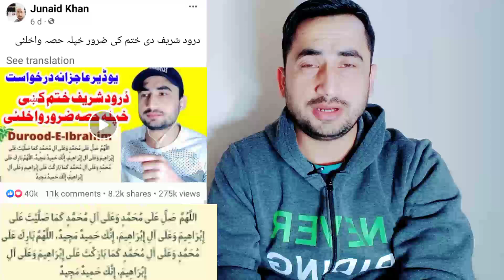Da Jumi Bakhtawera orwz ao da Durood Sharif Khatm. 20 Jan 2023 Junaid Khan Official